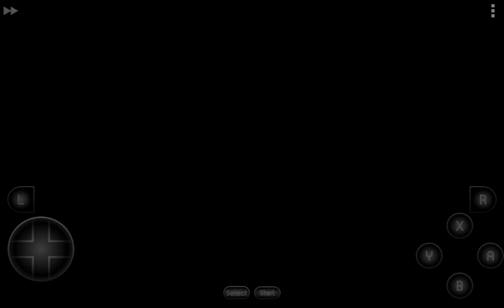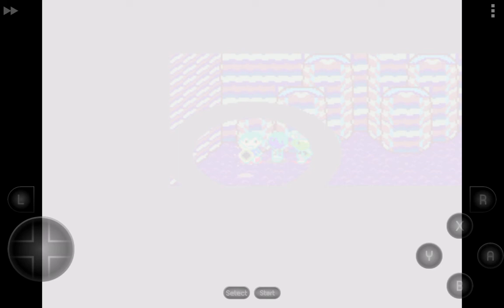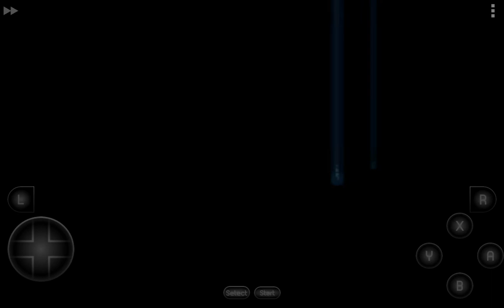The mysterious mine walkthrough blind part 11